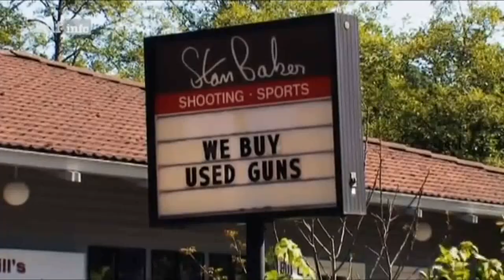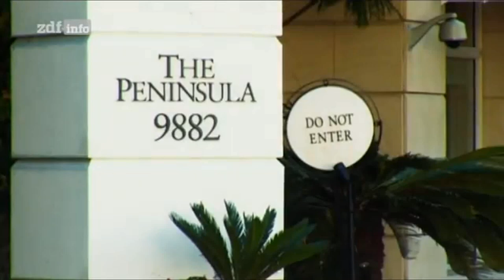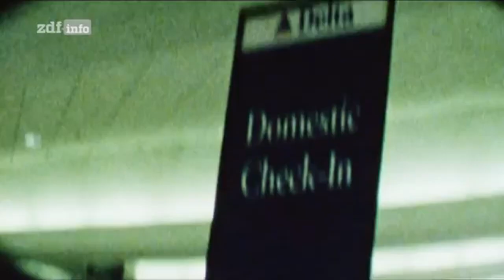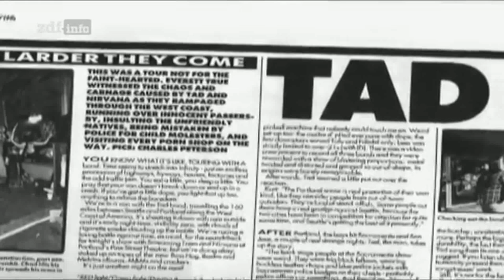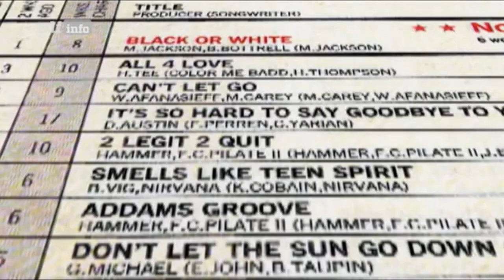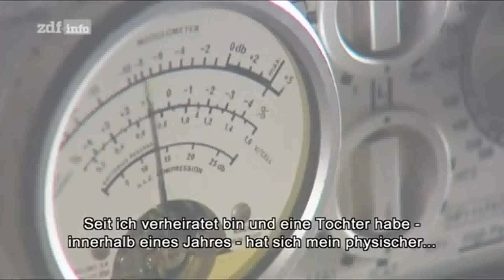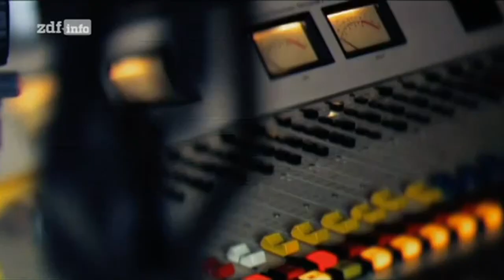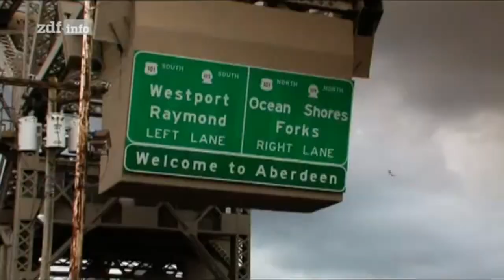Kurt Cobain - Die letzten Tage im Leben einer Legende [Doku] [HD]